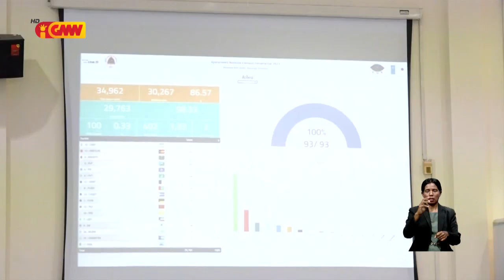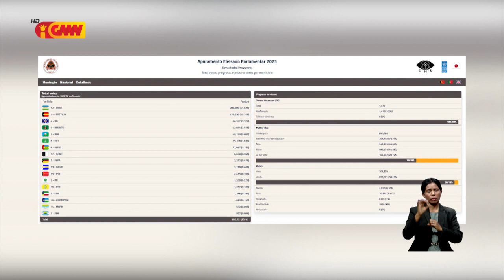Partidu CNRT la halo reklamasaun ba rezultadu apuramentu ElPar 2023